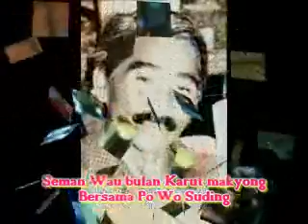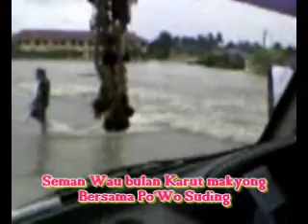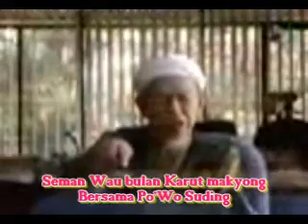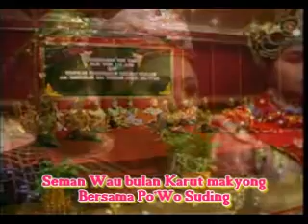Seman Wau Bulan-Karut Makyong Part 1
Dikir Klasik 80 an Wakaf Che Yeh